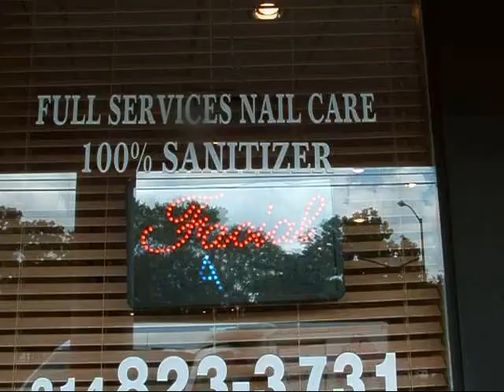nail shop music.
nails